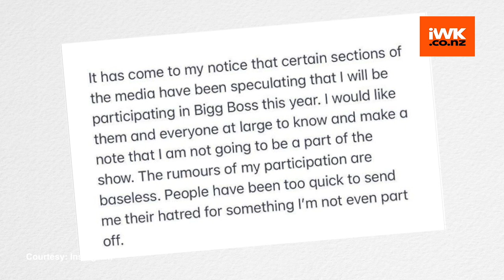Ankita Lokhande reacts to rumours of Bigg Boss 15 participation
Actress Ankita Lokhande took to social media on Sunday to put an end to speculations about her possible participation in the upcoming season of the reality show Bigg Boss.